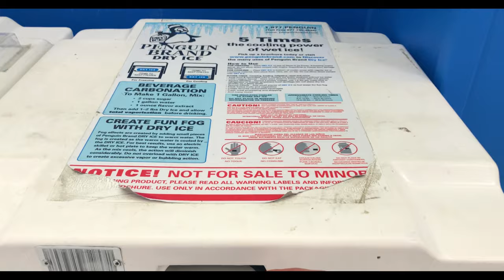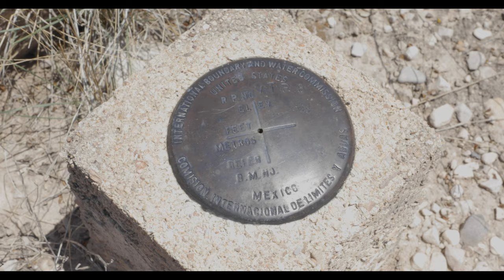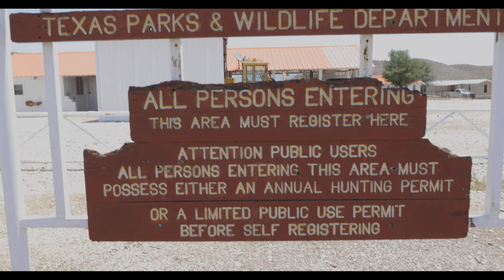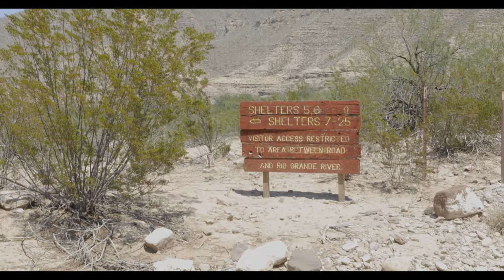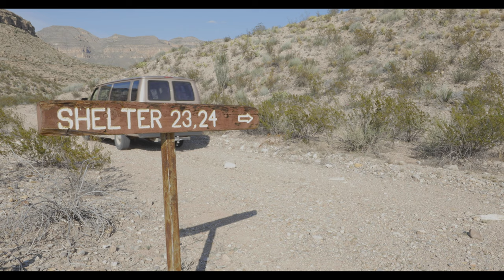Black Gap WMA - Public Hunting, Fishing & Off Roading in Texas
Like Big Bend National Park without the Rules.The Black Gap Wildlife Management Area is 103,000 acres managed by Texas Parks and Wildlife. The journey started with flying a drone over the Rio Grande near Langtry Texas then west through marathon to black gap. we met Taylor a graduate student from Sul Ross University Studying Desert Big Horn Sheep after being translated. Truly uninhabited we got lucky and met a group from san Angelo who caught some giant catfish. The next day a 40 mile drive through a beautiful desert landscape made for some amazing aerial footage. after swimming in the rio grande, getting hailed on, and watching a wildfire started by lightning, I was beat.